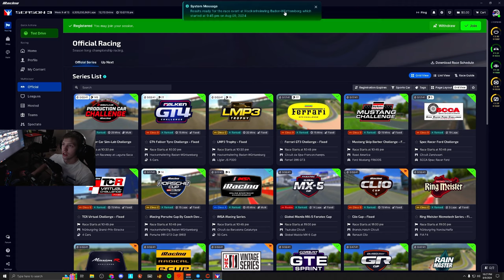The Porsche cup car is a cult! IRacing at hockenheim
Discover the wild ride of how I got swept up in the cult of Iracing and the thrilling, yet perilous, world of Porsche Cup races. Join me as I unveil the hidden dangers of diving too deep into this electrifying virtual racing community.

0:00 Intro
0:25 Race Start (forgive low energy i was sad i forgot my setup :P)
1:15 The cult
27:02 Results